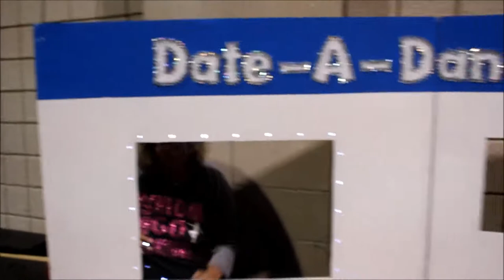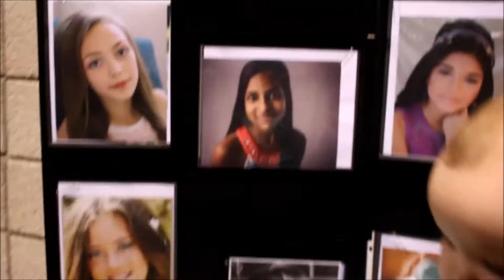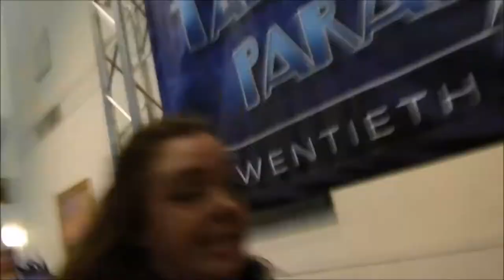DANCE COMPETITION VLOG | Talent On Parade Nationals 2017 | 3 Top 10 Overall Solo Winners!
We shined bright like a Diamond today! Our 9-12yr old solos walked away with 10 Diamonds , 3rd Place Overall Photogenic, 4 Judges Choice Awards & Top 10th Overall, Top 8th Overall & Top 6th Overall placements!!!

AND TO TOP IT OFF - I FOUND OUT THAT OUR YOUTUBE CHANNEL DANCE SPOT LIVE WAS SELECTED OUT OF THOUSANDS OF ENTRIES FOR THE CVXLIVE NEXT BIGGEST YOUTUBER CONTEST - WE MADE IT TO THE TOP 100 FIRST ROUND - VOTING STARTS ON MONDAY 7-10 TILL 7-17 FOR OUR CHANCE AT THE TOP 25 - HELP US GET TO THAT STAGE AND VOTE FOR US!!!